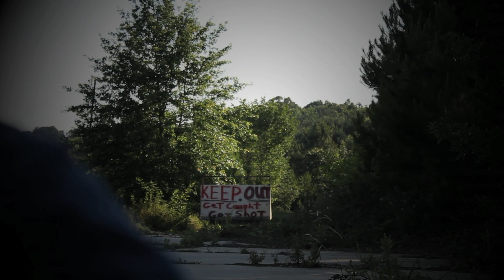2006 Nissan Sentra SE-R Spec V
The 2006 Nissan Sentra SE-R Spec V with a 2.5 liter 4 cylinder with a 6 speed manual transmission.  Aftermarket parts include: a NISMO cold air intake, XS Power header, downpipe, and midpipe, MagnaFlow muffler, Projector Headlights with 6,000K HIDs (removed and replaced with OEM), Pioneer head unit, Phoenix Gold Octane R 15.0.1 amplifier, Alpine Type R 12" subs, and Sparco Globe-R shift knob.

►My Current Camera Gear